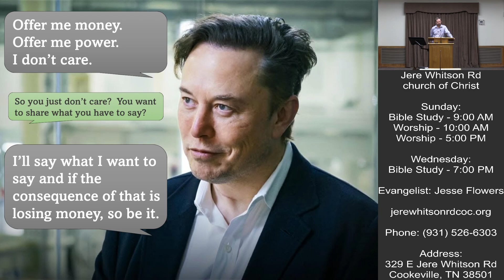Offer Me Money, Offer Me Power | Todd Forrest | 09-04-2024 Invitation